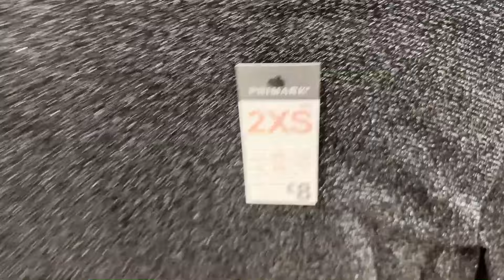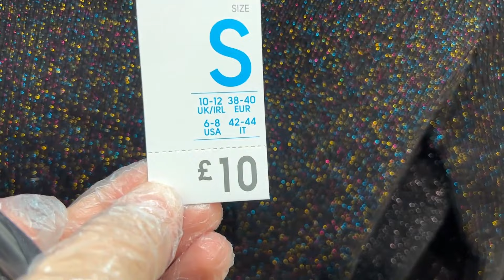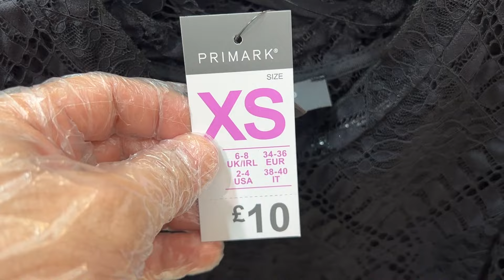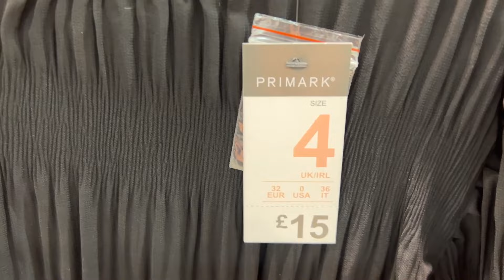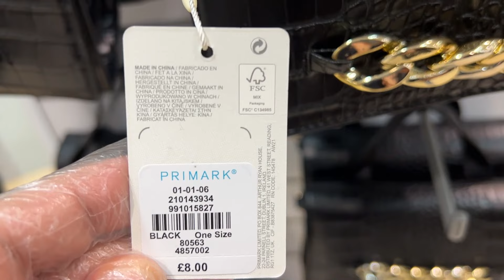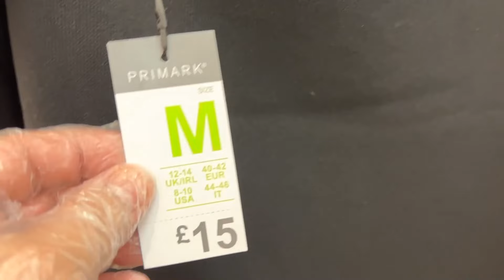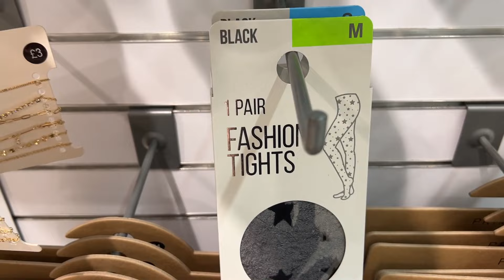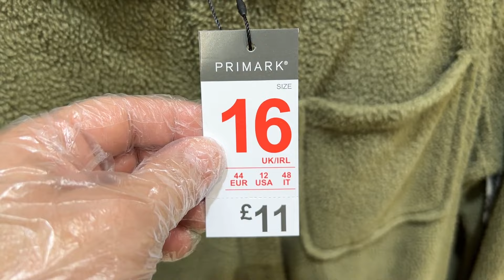Primark New Women's Collection | UK November 2021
Primark Latest Trending now in a video with prices shown